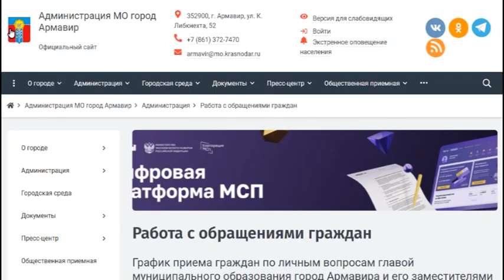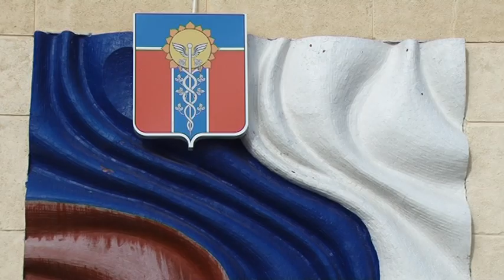График приема граждан на апрель 2023 года